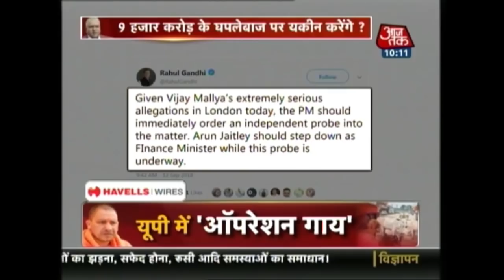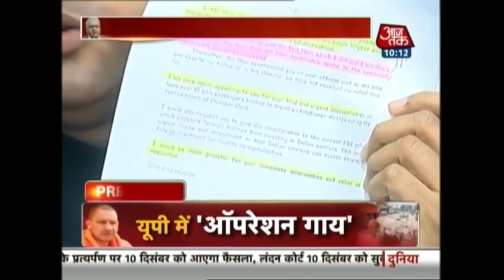Vijay Mallya Drops Big Political Bomb! Did Arun Jaitley Know About Mallya Fleeing The Country?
While appearing before a UK court on Wednesday, absconding businessman Vijay Mallya met Indian media and dropped a huge political bombshell on the BJP. The former liquor baron claimed that he met Finance Minister Arun Jaitley and apparently 'informed' about him leaving the country. Arun Jaitley instantly denied the claims but the new turnaround has given the Congress a chance to sharpen its attacks on the BJP. But, the big question is whether one can trust a person like Mallya, who has committed fraud worth thousands of crores?